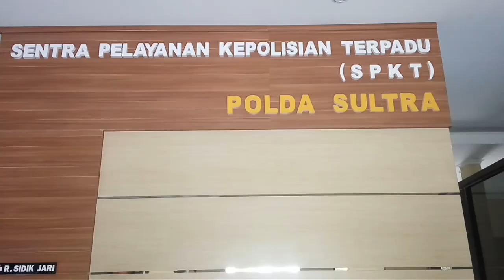Video Kuasa Hukum Siska ADP Lapor Balik Agista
Siska Karina Adiatma Dwi Putra (ADP) melalui kuasa hukumnya, Andre Dermawan, SH akan lapor balik, Agista Ariany Ali Mazi dan Titien Saranani ke Polda Sulawesi Tenggara (Sultra), pada Selasa (27/2/2018) siang ini